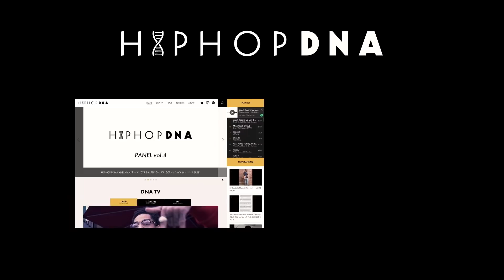【JP THE WAVY】"ジュエリー&ファッションについて"（後半）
- HIP HOP DNA PANEL vol.157 - 【JP THE WAVY】"ジュエリー&ファッションについて"（後半）

▷GUEST
JP THE WAVY

▷MC
渡辺志保

▷Release Info
EP『WAVY TAPE 2』
購入・ストリーミングはこちら